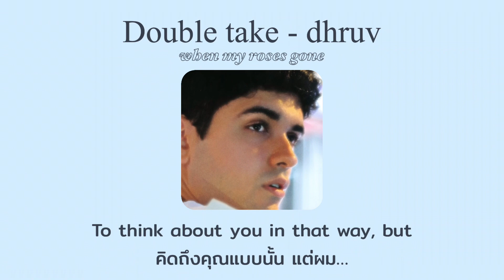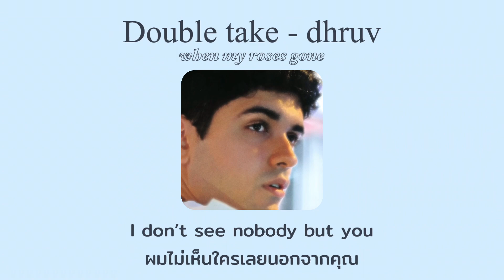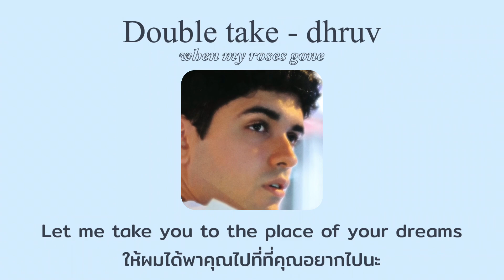[THAISUB] Double take - dhruv แปลเพลง